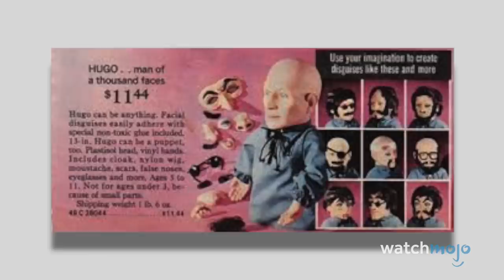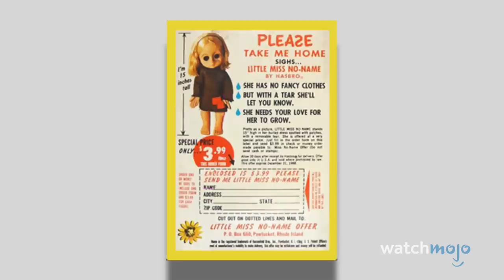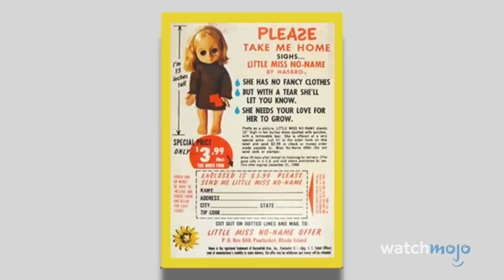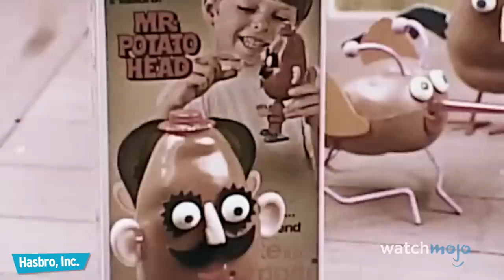Top 10 Creepiest Kids Toys of All Time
These were meant for kids? For this list, we’re only looking at toys that were intended for children and were mass produced and sold; we won’t be including those made by artists or pranksters. Our countdown includes Furbys, Little Miss No-Name, Baby Laugh-a-Lot, and more! What do YOU think is the creepiest children's toy?